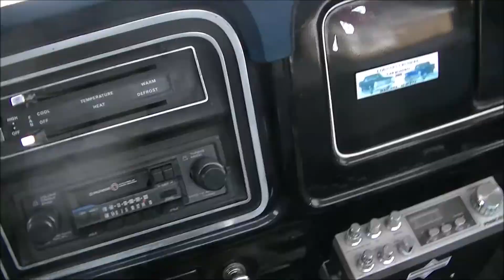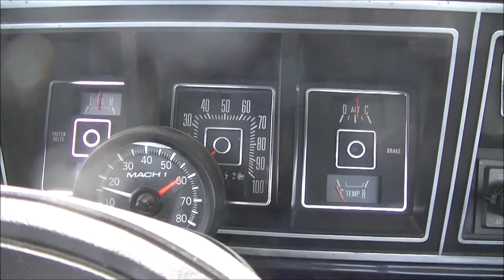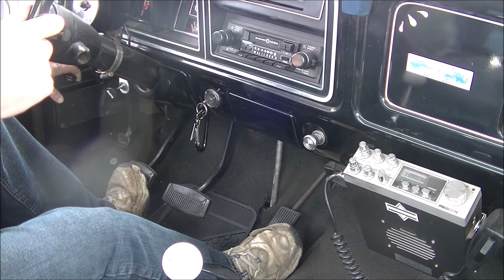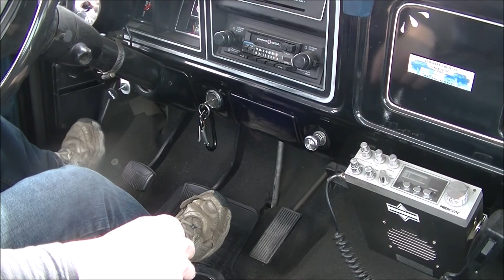Boss 302 Cold Start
After sitting outside most of the winter, it's time to start up my pickup and go for a spin. Winter is long here and summer is short. The truck is a '76 Ford F100 short box stepside powered by a '70 Boss 302 motor. And that is the original paint.